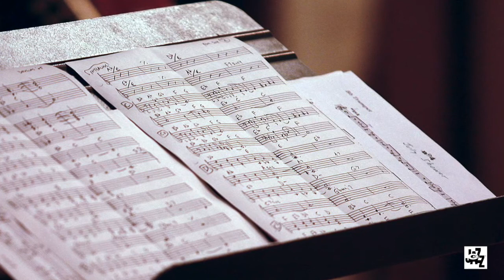Martial Solal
Some of the greatest music of Martial Solal recorded on Cam Jazz

1) 34 Bars Blues - Rue De Seine CAMJ 7780-2

2) Chi Va Piano … - Solitude CAMJ 7794-2

3) Longitude - Longitude CAMJ 7810-2

4) Ramage - Martial Solal Live At The Village Vanguard CAMJ 7814-2

All music by Martial Solal

All music published by Kepach Music s.r.l.

Photos by John Abbott, Luciano Rossetti for Cam Jazz